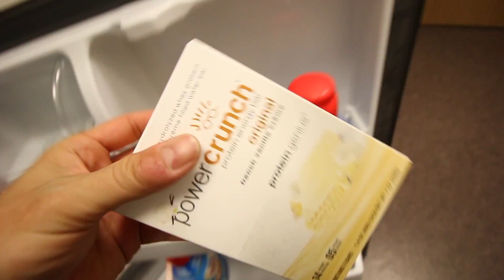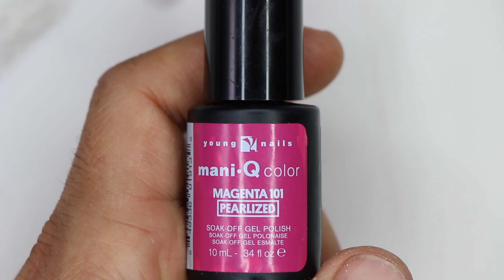BRIGHT COACHELLA FESTIVAL NAILS (GEL POLISH) - VLOG 120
Few things about this demo:

I had serious troubles getting into our building, and that was a true sign of how the day was about to unfold… but nothing an energy bar won’t fix! And Greg being gone for most of the day helps too! Oh and did I mention that Greg being gone for the most of the day helps too?! Oh and did I mention…. In all cerealness, Greg busted out these amazing Coachella inspired nails created by our very own Tracey Reierson. That chain is… Off the chain! Oh no I didn’t… actually I really did…

Products Used:
Protein Bond
Mani•Q Color "Aqua Marine 101"
Mani•Q Color "Yellow Neon 101"
Mani•Q Color "Magenta 101"
Mani•Q Color "White 101"
Synergy Gel Sculptor
Gold Chain
Mani Q Top Coat

Greg: @gmansalo
Habib: @hsalo27
Tracey:@treierson

Listen to our Podcast:
Apple Podcasts - youngnailsinc

Song 1:
Dyalla Swain

Song 2:
Handbook